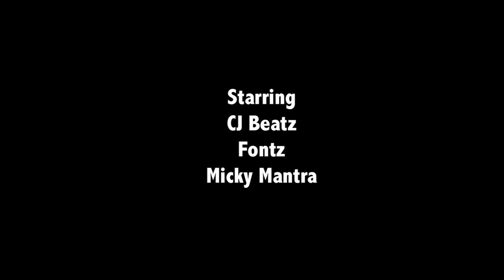Keeping it WiDE AWAKE - Episode 1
CJ Beatz & Fontz are WiDE AWAKE [ @WeWideAwake ]

This four part webisode series takes us behind the scenes of the duo working on their debut E.P. "We Are WiDE AWAKE".

In this episode; CJ & Fontz attempt to get into a 2 Chainz afterparty at a club they used to DJ at to no avail.

"Keeping it WiDE AWAKE" credits:

Written by Charles "CJ Beatz" Joseph & Stephon "Fontz" Huie

Starring CJ Beatz, Fontz & MIcky Evissa

Directed by Darren Rahaman